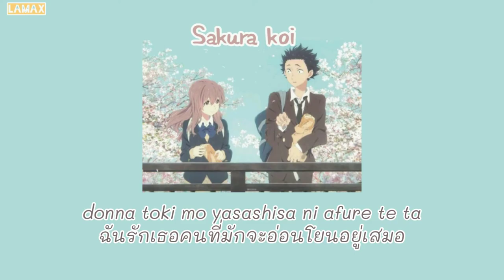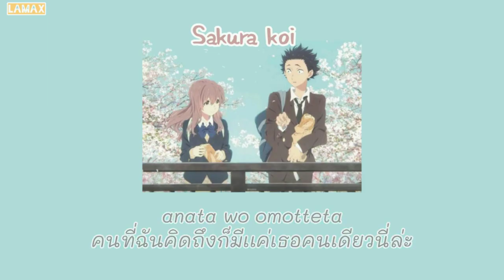mosawo(もさを) - sakura koi (桜恋) [thaisub /แปลไทย]